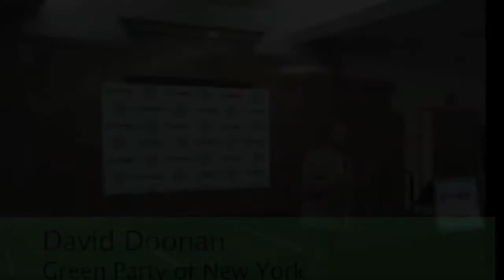Green Party Keynote Speech with James Lane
Green Party 2015 Annual National Meeting Keynote Speech with James Lane. James Lane ran for the US House of Representatives as a Green Party candidate in a special election for New York's 11th congressional district in the spring of 2015. District 11 covers all of Staten Island and parts of Brooklyn. James Lane was introduced by David Doonan of the New York Green Party.